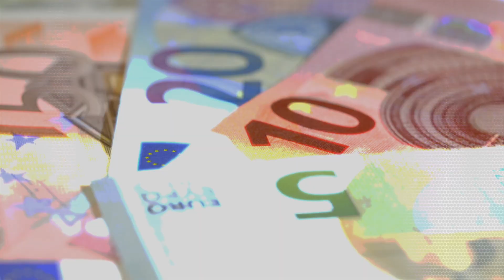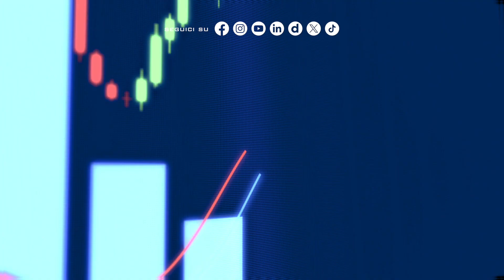Il fisco prepara l’addio al 730Gianni Lepre a Focus Economia di Italpress